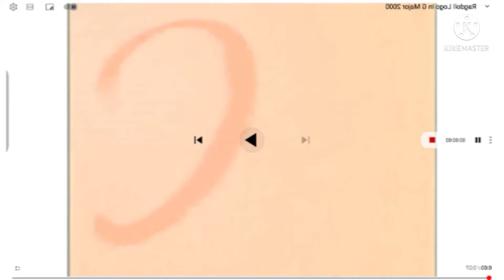Ragdoll Logo 2018 Limint